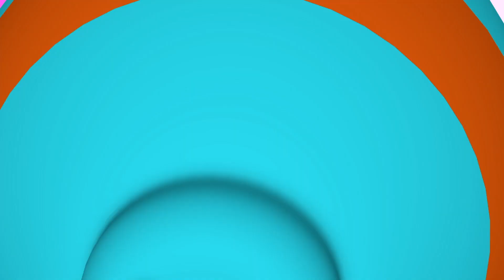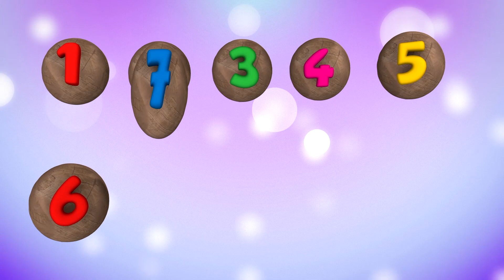Pepee and Bebee Favorite Songs Together! | #26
We are with you with the new episodes of Pepee Kids. We are together with new cartoons, children's songs and educational episodes.

Pepee Kids channel engages children aged from 2 to 8-years-old. Children get to learn good habits, safety tips, colors, numbers, good manners, healthy habits, professions for kids, and more by enjoying our videos!

Pepee is a child who lives with his big family in a village, ready for new adventures. He experiences and learns something new every day with the help of his cute little sister, friends and family. And at the end of the day there is always an entertaining song about what he learns.